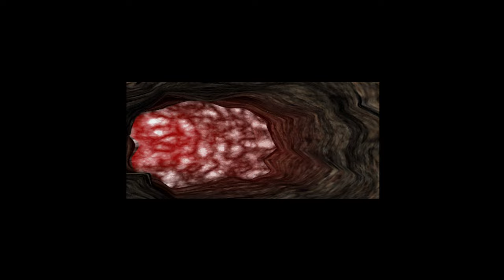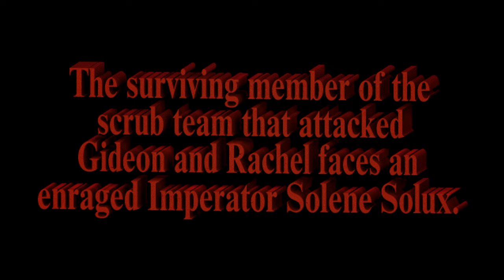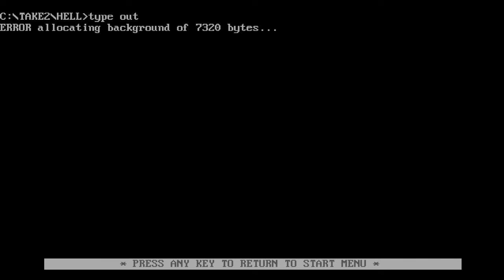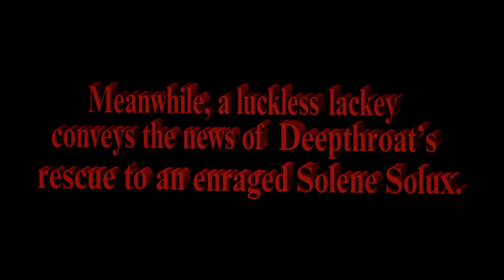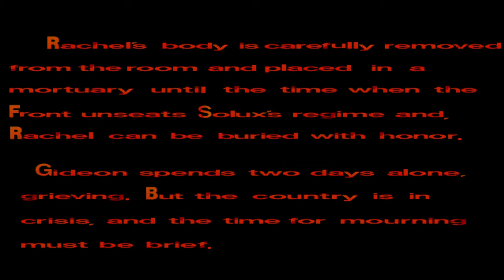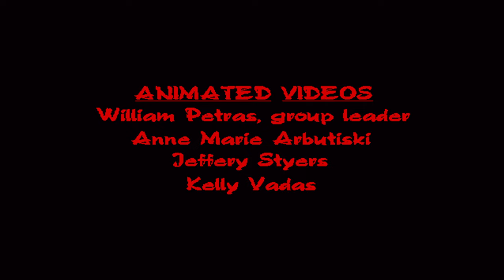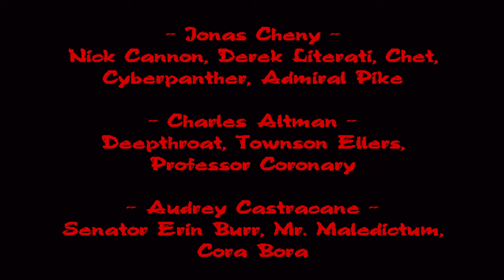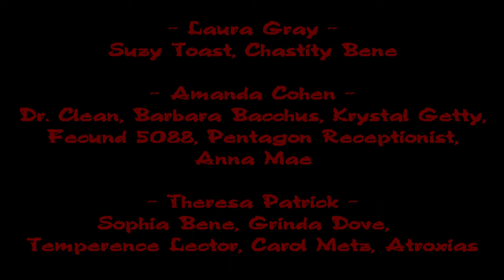2551 Hell A Cyberpunk Thriller PC DOS 1440p 60fps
Runplays are like movies, they're intended to show you all levels, dialogs and music, they don't show my skill. I use filters, high resolutions and hacking skills to bring you these videos. If you want a perfectly smooth 60fps experience,  use Firefox as your browser. Chrome, Vivaldi and other browsers drop a lot of frames.